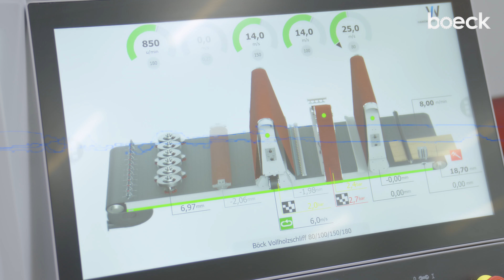Weber KSF 1350 mit Schleifbürsten - boeck Werkzeuge im Einsatz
Die Schleifbürsten aus dem Video für die Weber KSF 1350 in verschiedenen Abmessungen:

Weber KSF 1350 - Vollautomatischer Holzschliff für vielseitige Anwendungen
Hier: Schleifbürstenteller

Mit boeck Schleifbürsten auf der Weber KSF 1350 erreicht der Kantenschliff ein völlig neues Level. Die Weber KSF 1350 kann mit vielen verschiedenen Schleifaggregaten konfiguriert werden. Mit einer Transportbandbreite von 1350 mm und dem intuitiven Bedienfeld machen die Weber KSF 1350 zu einem Traum in der Holzbearbeitungsindustrie.
Für einen feinen Kantenschliff und zur Glättung von Fräßoberflächen ist die Weber KSF 1350 in diesen Video mit einem Plantenkopfsystem ausgestattet.

Das erste Aggregat der Weber KSF 1350 aus diesem Video ist für die Kalibrierung (Oberfläche ebnen) des Werkstückes verantwortlich. Für ein feines Oberflächenfinish nutzt die Weber KSF 1350 in zweiter und dritter Station Schleifbänder quer und längs der Durchlaufrichtung angeordnet. Final nutzt diese Weber KSF 1350 ein Planetenkopfsystem mit 2x6 Schleifbürstentellern. Hiermit können tiefer liegende Oberflächen geschliffen und Kanten gebrochen werden.

Die Schleifbürsten werden mit Hilfe eines Trägertellers mit boeck QUICK Schnellspannsystem an der Maschine montiert. Dies dient einer schnellen und effektiven Umrüstung.

Wir sind boeck. Mit neuester Technology und Know-How entwickeln und vetreiben wir Entgratwerkzeuge für automatische und manuelle Metallverarbeitungsprozesse. Ob Schlackeentfernen, Vorschleifen, Kantenverrundung, Entgraten, Oxidschichtentfernen oder Finish-Schleifen, wir haben das passende Werkzeug für ihre Prozesskette.

Wirtschaftlich Blech entgraten mit Begeisterungsfaktor. Ob Stahl, Edelstahl, Aluminium, verzinktes oder foliertes Blech – Wir haben eine große Auswahl an Werkzeugtypen und Werkzeugvarianten, neueste Fertigungstechnologien und Know-How, mit denen sich gewünschte Funktions- und Qualitätsvorgaben an Ihrem Werkstück (z. B. Blechgehäuse, Behälter, Verkleidungen, Gestelle) erzielen lassen.

Das Entgraten und Kantenverrunden erfolgt durch flexible abrasive Werkzeuge mit hoher Anpassungsfähigkeit an Innen- und Außenkonturen wie Radien, Bohrungen und Ausschnitte. Eingesetzt werden die entsprechenden Entgratteller, Entgratwalzen, Entgratblöcke und Entgratbürsten auf Handmaschinen sowie Schleif- und Entgratmaschinen. Letztere verfügen beispielsweise über Planetenkopfsysteme oder oszillierende Aggregate zur gleichmäßigen Bearbeitung der Kanten.

boeck GmbH
Ludwigstraße 8
89340 Leipheim

We are boeck. With the latest technology and know-how, we develop and sell deburring tools for automatic and manual metalworking processes. Whether slag removal, pre-grinding, edge rounding, deburring, oxide layer removal or finish grinding, we have the right tool for your process chain.

Economical sheet metal deburring with enthusiasm factor. Whether steel, stainless steel, aluminium, galvanised or foiled sheet metal - we have a wide range of tool types and variants, the latest production technologies and know-how with which to achieve the desired functional and quality specifications on your workpiece (e.g. sheet metal housings, containers, cladding, racks).

Deburring and edge rounding is carried out using flexible abrasive tools with a high degree of adaptability to internal and external contours such as radii, bores and cut-outs. The corresponding deburring discs, deburring rollers, deburring blocks and deburring brushes are used on manual machines as well as grinding and deburring machines. The latter have, for example, planetary head systems or oscillating units for uniform processing of the edges.